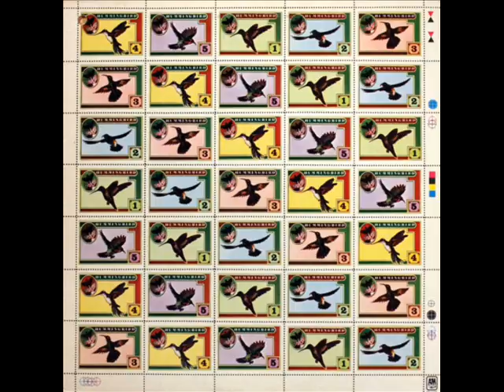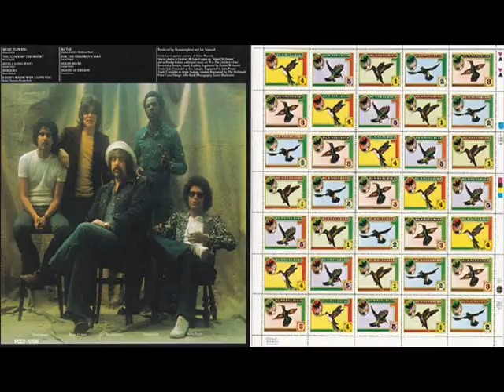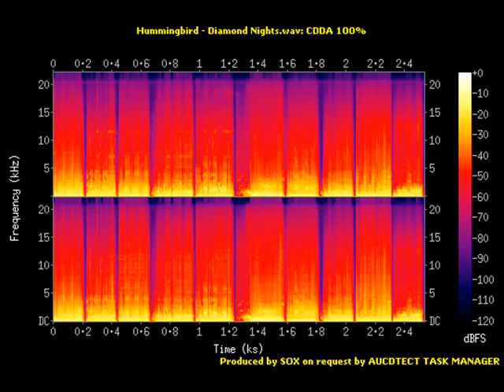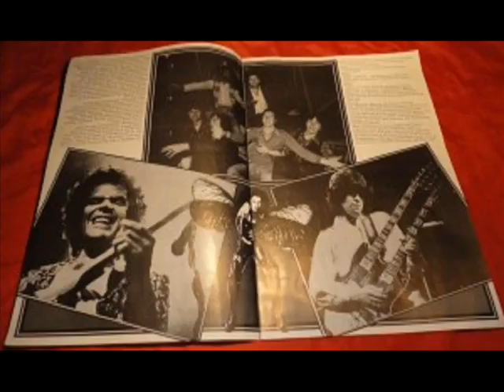HUMMINGBIRD (BOBBY TENCH) MAYBE / ISLAND OF DREAMS .1975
MAYBE / ISLAND OF DREAMS, TRACKS FROM LP, HUMMINGBIRD. SAME. 1975 .
WITH, BOBBY TENCH ( ROGER CHAPMAN, JEFF BECK, TIM HINCKLEY, HUMBLE PIE. )